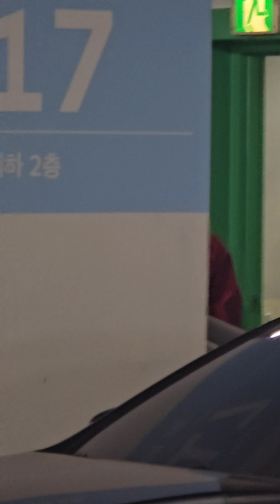240617 영화 탈주 VIP시사회 무대인사 끝나고 퇴근하는 배우 구교환 이제훈 퇴근길 4K 직캠